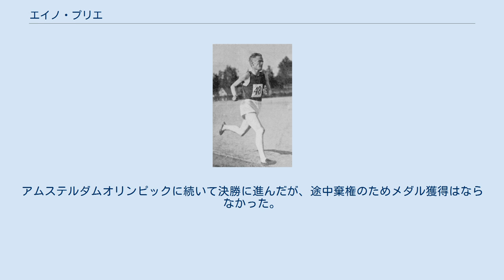エイノ・プリエ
エイノ・プリエ（Eino Alfred Purje、1900年2月21日 - 1984年9月2日）は、フィンランドの陸上競技選手である。
彼は、1928年に開催されたアムステルダムオリンピックの1500メートル競走で銅メダルを獲得した。
 中距離走を得意としたプリエは、アムステルダムオリンピックでは1500メートル走と5000メートル走の2種目に出場した。
 アムステルダムオリンピックの1500メートル走は、8月1日に予選、8月2日に決勝が行われた。
選手たちは6つの組に分けられて予選を競い、各組上位の2名が決勝に進出した。
プリエは予選3組で4分00秒8の記録を出して1位となり、決勝に挑んだ。
決勝では、プリエと同じフィンランド代表のハリ・ラルバがフランス代表のジュール・ラドゥメグと激しい争いを演じた末にオリンピック新記録で優勝し、プリエは3分56秒4の記録で3位となって銅メダルを獲得した。
 なお、5000メートル走では予選を3分59秒7で通過したものの、決勝では途中棄権している。
 1932年ロサンゼルスオリンピックでは、1500メートル走のみに出場した。
アムステルダムオリンピックに続いて決勝に進んだが、途中棄権のためメダル獲得はならなかった。
 ^ Athletics at the 1928 Amsterdam Summer Games:Men's 1,500 metres（英語）